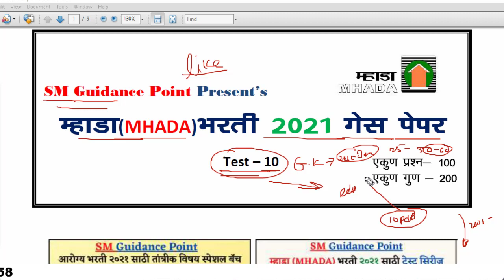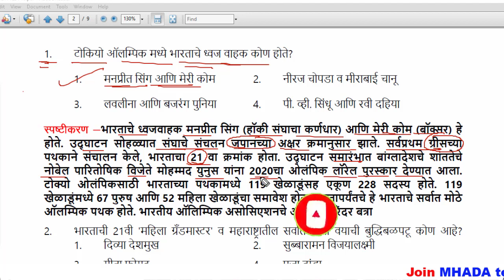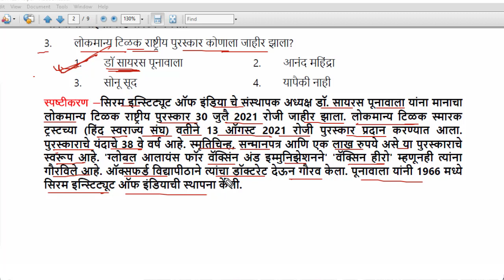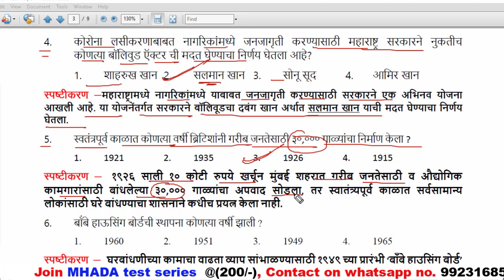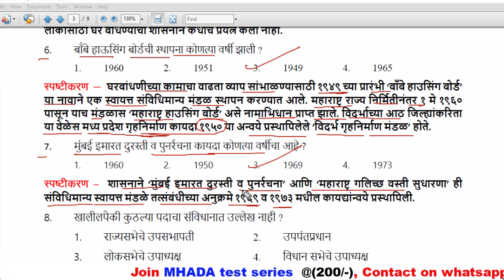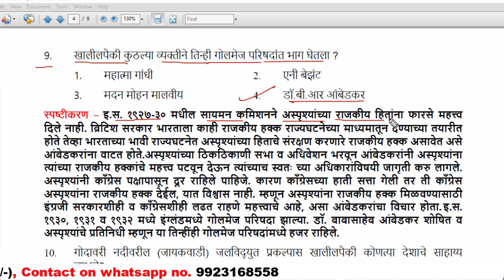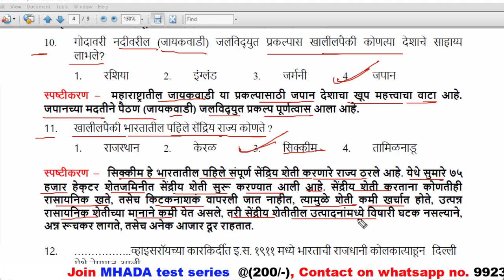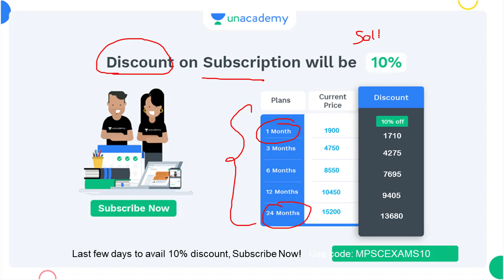म्हाडा(MHADA) भरती २०२१ लिपिक,अभियंता,भूमापक व सर्वच पेपरमध्ये याप्रकारचे प्रश्न येतील | MHADA exams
*PSI मुख्य परीक्षा-2021*
विद्यार्थी मित्रांनो नमस्कार,
आपण PSI मुख्य परीक्षेची तयारी करू इच्छिता?
🌟 *पोलीस ऑफिसर - Comprehensive Batch for PSI Mains Exam - (Batch 5)*

दिनांक: 27 नोव्हेंबर 2021

महाराष्ट्रातील सर्वोत्कृष्ट शिक्षक तुमची परीक्षभिमुख तयारी करवून घेतील.

Video topics:
MPSC Add
Mpsc advertisement
STI preparation
PSI preparation
ASO Preparation
Mpsc Subject
Post bharati
Aarogya Bharati
Math tricks
Police bharti
Talathi pariksha
lipik pariksha
zilla bharti
Mahaportal pariksha paper
Mahaportal
Mpsc
Psi
Sti